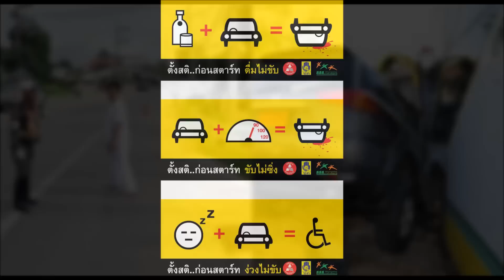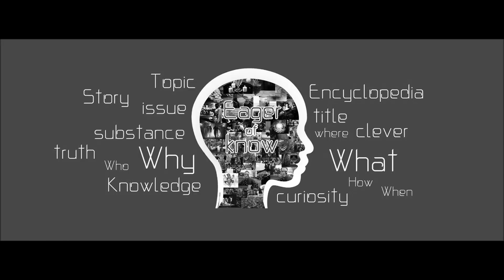10 อันดับสถานที่เฮี้ยนที่สุดในไทย | Eager of Know